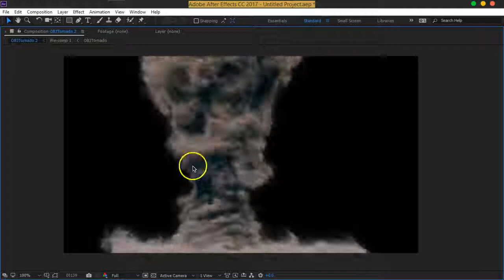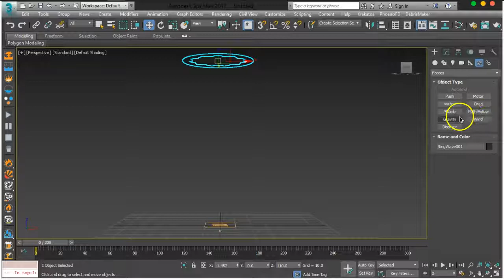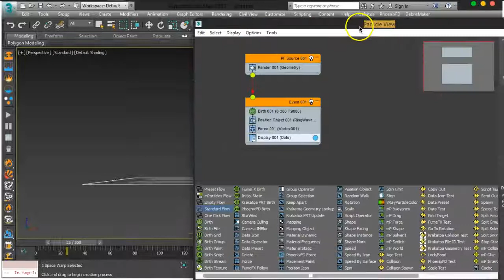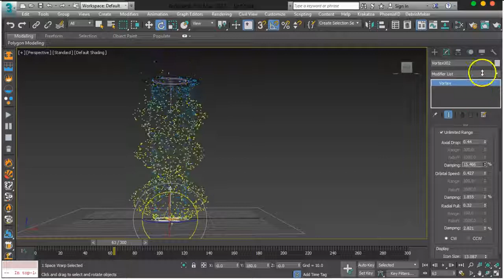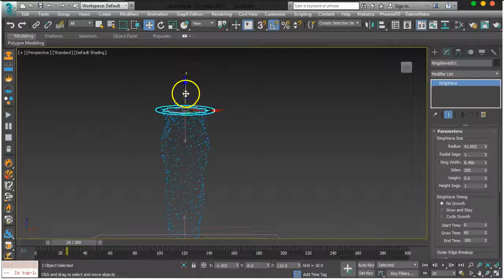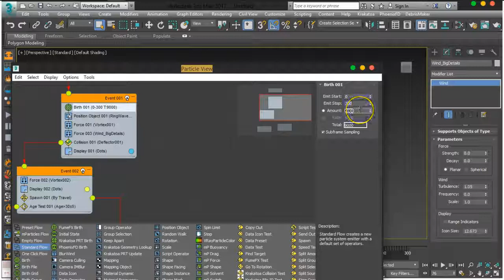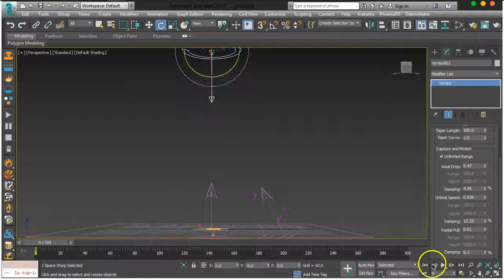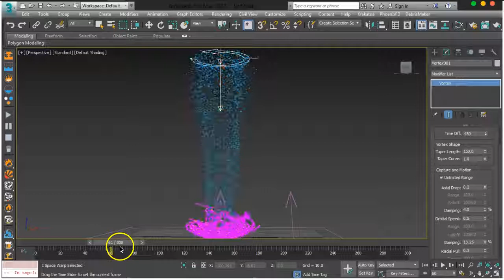FX Elements BigVortex Part01